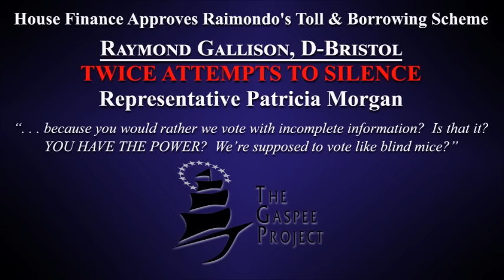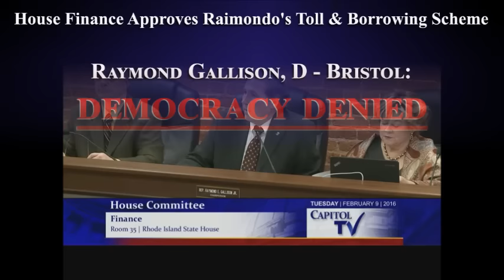Rhode Island Rep. Patricia Morgan Silenced in Toll Hearings by RI House Finance Chair Gallison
Watch Rhode Island Rep Patricia Morgan being denied her voice in truck toll hearings by RI HOUSE FINANCE CHAIR RAYMOND GALLISON.

Rhode Island Governor Gina Raimondo’s proposed plan for truck tolls is not only flawed, but you can count on it being placed on cars tomorrow. While the Ocean State's elected leaders drool over a new way to find money to fund our ineffective and inefficient status quo, the truck  toll proposal pretends it is absolutely necessary in order for you to have properly maintained bridges. Too many good ideas have been proposed for this hypothesis to hold true.